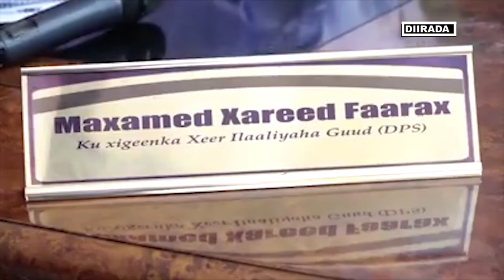Diiradda Shabelle Tv 30-10-2019